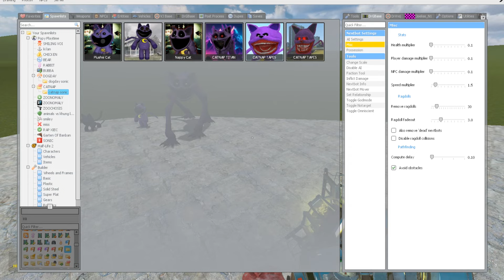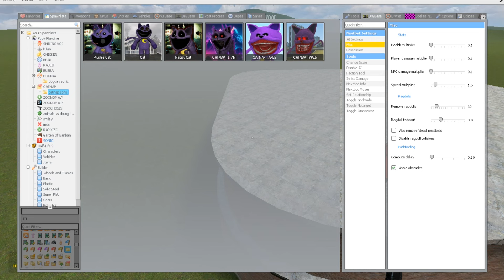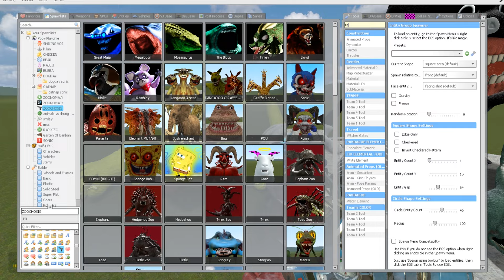EVOLUTION OF ZOOCHOSIS CATNAP TAPES In Garry's Mod!